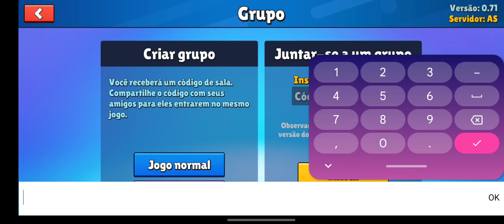GAME PLAYER DO CACTO DA COROA DA VITÓRIA NO STUMBLEGUYS GALERA MAIS IM SUPER VÍDEO CHEIO DE EMOCAO